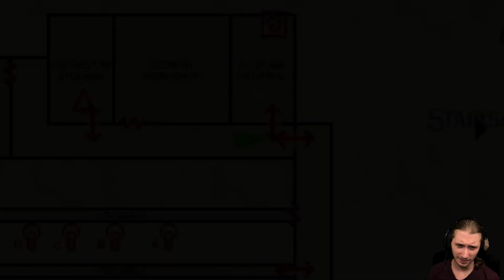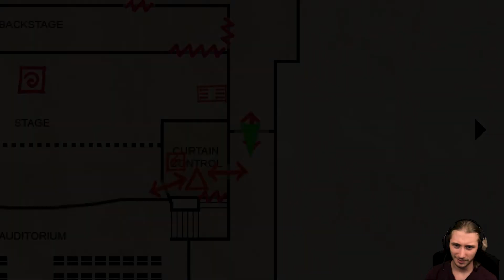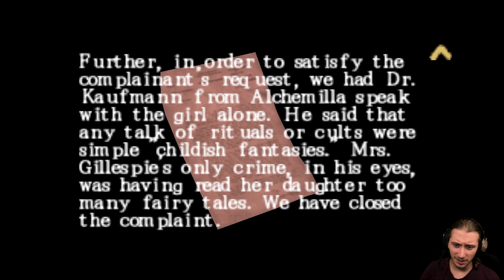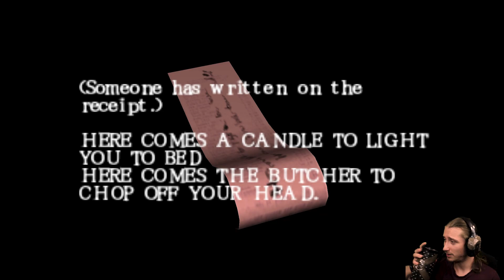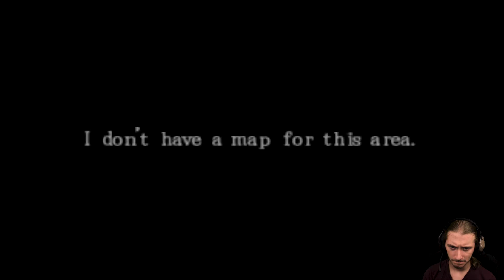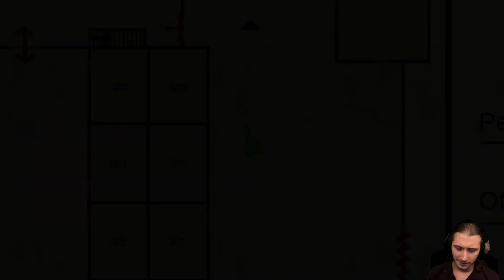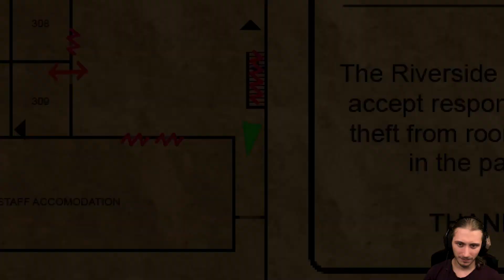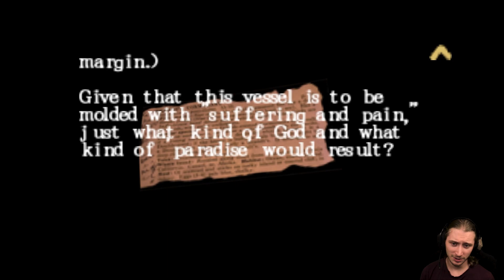[#8] Zagrajmy w "Silent Hill: Origins" - Motel ze słonioryjami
Kliknij, aby być na bieżąco z nowymi odcinkami z Twoich ulubionych serii!